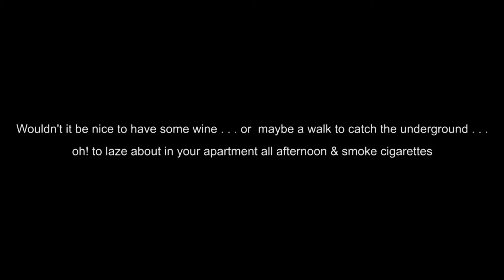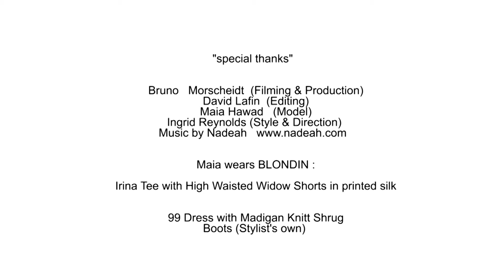Pub BLONDIN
Publicité pour la marque Blondin : 2010.

Image : Bruno Morscheidt
Montage : David Lafin / Tania Gomes